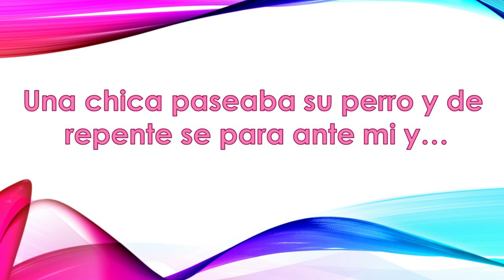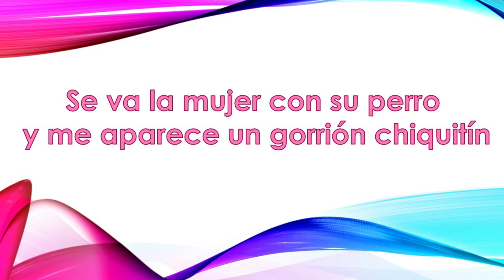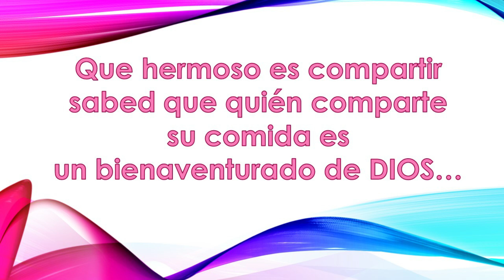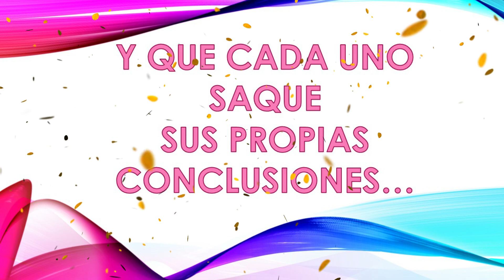❤️❤️😍😍 ʜᴏʏ ʜᴀ ꜱɪᴅᴏ ɴᴜᴇᴠᴀᴍᴇɴᴛᴇ, ᴜɴ ᴅɪᴀ ᴇꜱᴘᴇᴄɪᴀʟ...ᴍɪʀᴀᴅ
𝗖𝗢𝗡𝗚𝗥𝗘𝗦𝗢 𝗦𝗔𝗕𝗜𝗘𝗡𝗦 𝟮𝟬𝟮𝟮 . 8 ᴅᴇ ᴏᴄᴛᴜʙʀᴇ ( ᴀɴᴅᴏʀʀᴀ ) ᴅᴇꜱᴘᴇʀᴛᴀʀᴇꜱ ᴜɴɪᴠᴇʀꜱᴀʟᴇꜱ
𝐈𝐍𝐒Ó𝐋𝐈𝐓𝐎: Hoy ha sido un día repleto de conexiones, humanas, angelicales y también animales...😘 pues desde la mañana hasta el mediodía, he podido compartir muy buenos y amorosos instantes con protagonistas totalmente anónimos, como son y por este orden, un perro, un gorrión, una paloma y una avispa.
Y quisiera humildemente compartir unos fragmentos de mi vida con todos vosotros.
" No hay amor más sincero y puro, que aquel que comparte su comida "